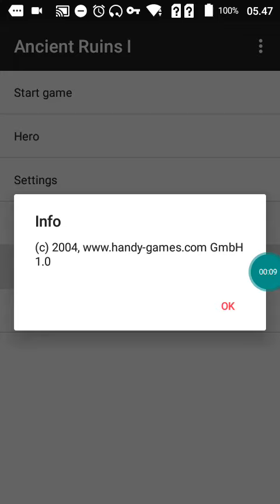Java Game AncientRuins1 - J2me Loader